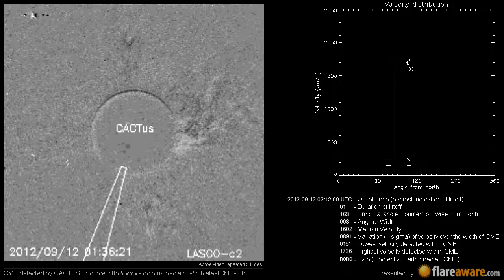A Non Earth directed CME at 2012-09-12 02:12:00 UTC